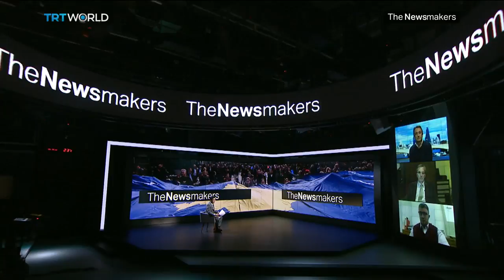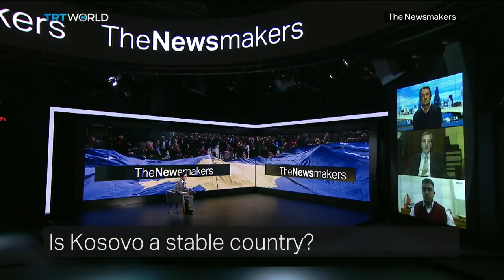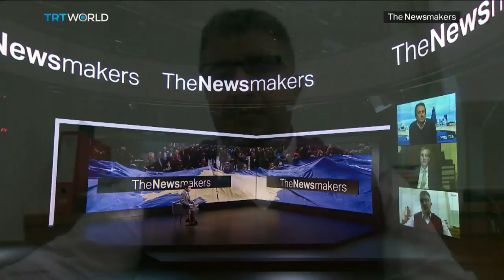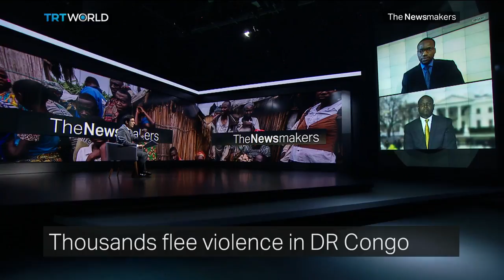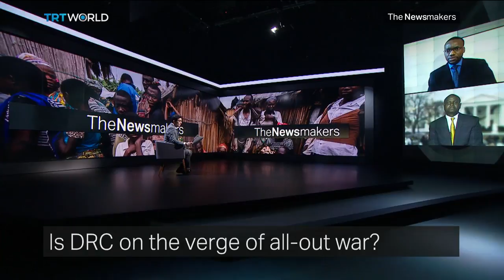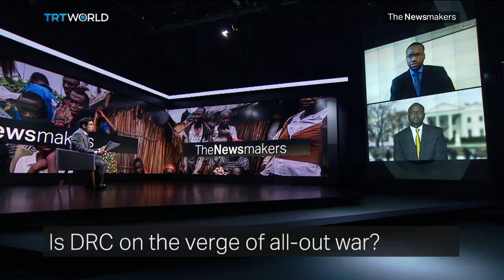Kosovo’s independence, humanitarian crisis in DRC and Russian ambassador speaks on ties with Turkey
Germany tells Serbia to recognise Kosovo if it wants to join the European Union. But will Belgrade listen? Is the humanitarian crisis in eastern Congo a tipping point for central Africa? Russia's ambassador to Turkey, Alexei Yerkhov, gives an exclusive interview about the Turkish-Russian relationship.